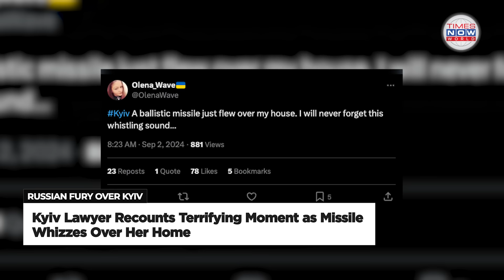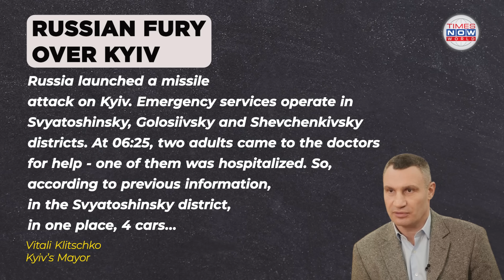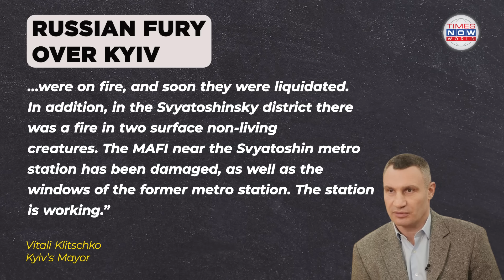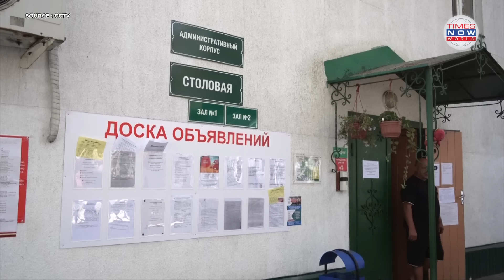Kyiv’s Dark Morning: Putin’s Missiles Cause Widespread Damage | Times Now World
In the early hours of September 2nd, Kyiv was thrust into chaos as a volley of Russian missiles struck the city, causing widespread destruction and panic. Beginning around 5:31 a.m. local time, the attack targeted multiple districts, igniting fires, damaging infrastructure, and leaving residents on edge. Ukrainian lawyer Olena Wave captured the terror of the moment as a missile flew dangerously close to her home.

The assault hit the Sviatoshyn, Holosiivskyi, and Shevchenkivskyi districts, setting cars and non-residential buildings ablaze. Kyiv’s mayor, Vitali Klitschko, confirmed that emergency services were overwhelmed with multiple incidents across the city.

Meanwhile, the conflict's ripple effects are being felt across the border in Russia. In Kursk, thousands of evacuees from the conflict zone are seeking refuge in makeshift shelters. With over 133,000 people evacuated, the city is struggling to provide basic necessities and support for those displaced by the ongoing violence.

Watch to see the latest updates on this devastating attack, including firsthand accounts, damage assessments, and the broader implications for both Kyiv and Kursk.